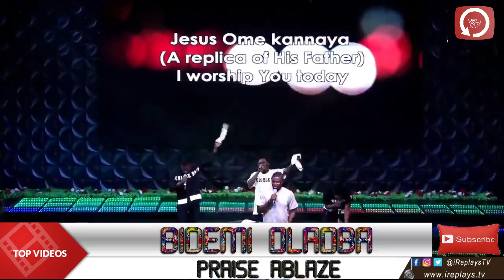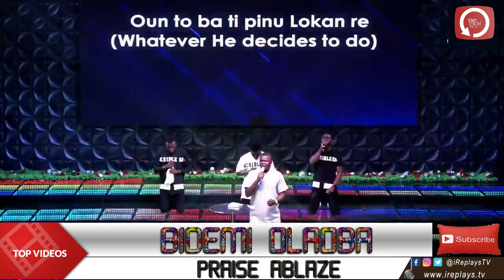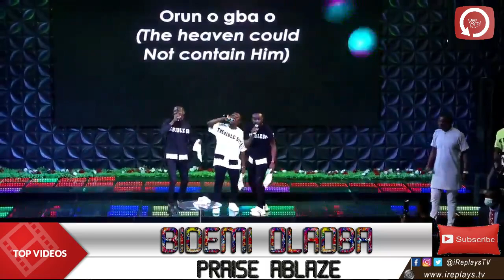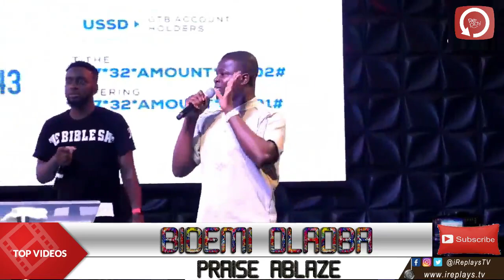BIDEMI OLAOBA PRAISE | PRAISE ABLAZE 2021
iReplaysTV brought to you Highlights​ from BIDEMI OLAOBA PRAISE | PRAISE ABLAZE 2021 BidemiOlaoba PraiseAblaze​​​​ RealmsofGlory HarvestHouse Ministration

iReplaysTV a Premium Network Gospel Music channel with over 30 content distributor across the globe including ,Australia, Canada, Dubai, Nigeria, United States.
Our mission is to promote Christian Content from all over the world in pushing the video beyond the borders of Internet Protocols​​​​​​.
We welcome New partners willing to join our Network.

iReplaysTV brought to you Highlights​ from PSALMOS PRAISE | HEART OF GRATITUDE 2021 Psalmos HearthofGratitude​​​​ EverwinningGQLD Ministration